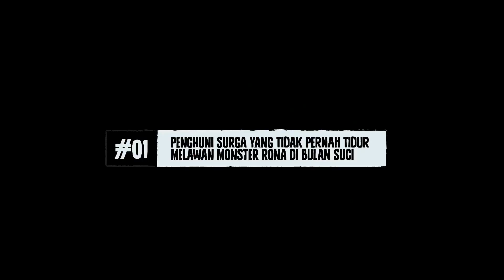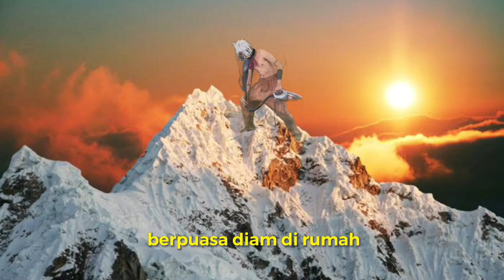FA Ramadhan Special Mini Series Episode 1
Ini dia episode perdana mini series spesial Ramadan persembahan Frekuensi Antara dan @Preman_Dunia_Akherat.

Di episode ini kalian akan berkenalan dulu dengan tokoh-tokoh fantastis yang akan beraksi di PDA Universe.

Seperti apa kah mereka? Tonton aja langsung!